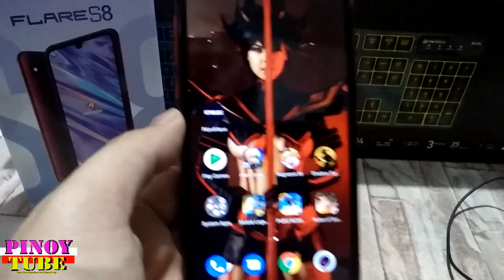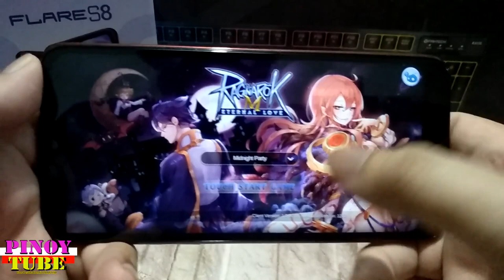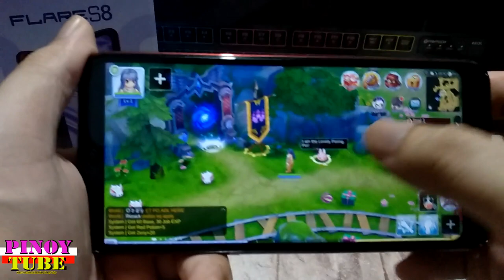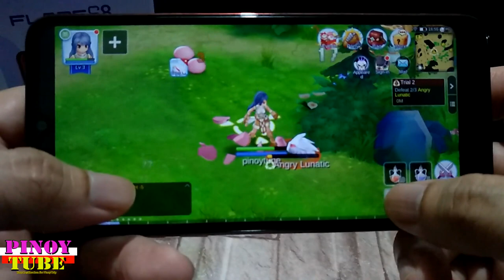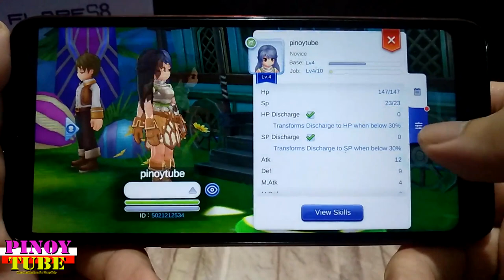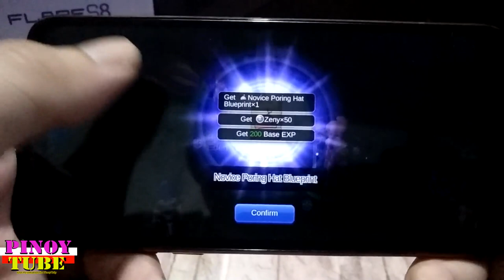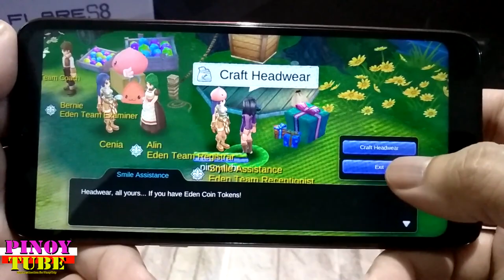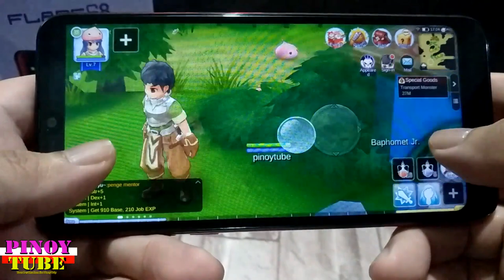Cherry Mobile Flare S8 Gametest On Ragnarok M: Eternal Love - Pinoytube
Ragnarok M: Eternal Love is an open world mobile MMORPG based on the ever famous Ragnarok Online from 2003, and inherits the Ragnarok legacy that drew the attention of millions of fans around the world. Ragnarok M: Eternal Love brings Rune Midgard to life, reinterpreting the art style that has been beloved by players for over 15 years. Classic gameplay features return with a modern touch!